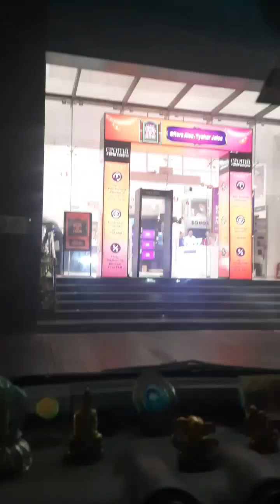1 March 2024